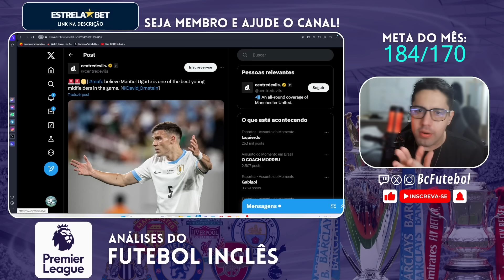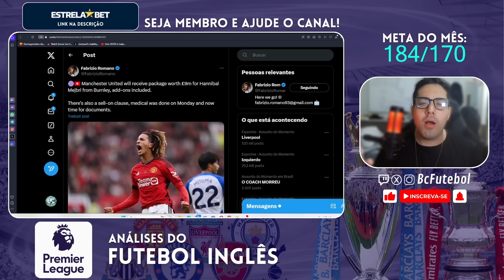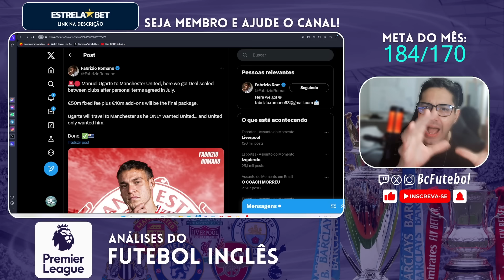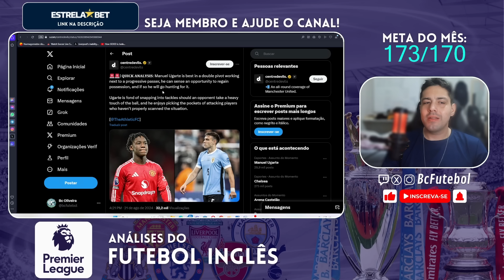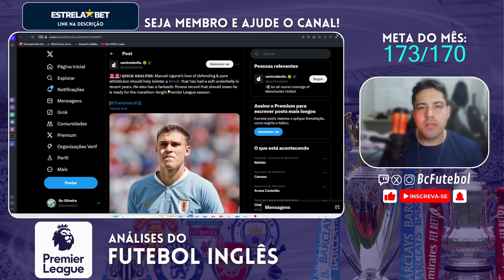MANUEL UGARTE É DO MANCHESTER UNITED!